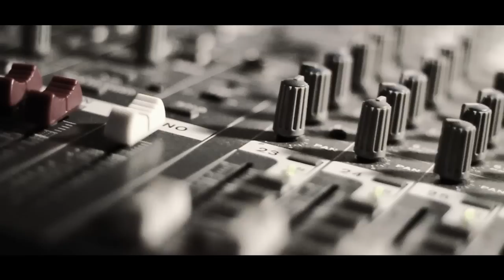Bigflo et Oli - Vocal Jam Sessions - ( Ep09-S01 )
Bigflo et Oli sont deux jeunes frères toulousains, issus d'un métissage de deux cultures ; argentine et algérienne, âgés de 17 et 14 ans, ils ont déjà la force et la puissance des plus grands, et du talent à revendre. Aujourd'hui auteurs-compositeurs de leurs morceaux, ils ne manquent pas de revendiquer leurs origines à travers leurs paroles. Leur musique est très largement influencée par des groupes de rap, notamment Iam .

instrumental : dj Premier ft Rass Kass - Golden Child